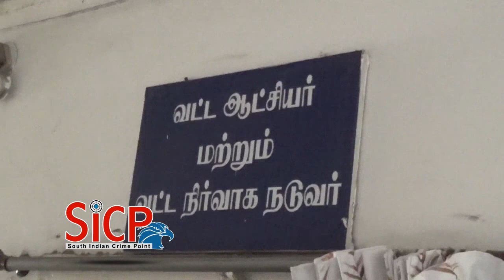Namakkal Tahsildar Balakrishnan Arrest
Tahsildar caught while accepting bribe

நாமக்கல் வட்ச்சியார் அலுவலகத்தில் பல்வேறு பணிகளுக்கு வரும் பொதுமக்கள் இடம் முறைகேடாக பணம் வசூல் செய்வதாக புகார் வந்தது. இந்நிலையில் முறைகேடாக மணல் எடுப்பதாக கூறி பறிமுதல் செய்யப்பட்ட  மணல் லாரிகளை விடுவிக்க சேலம் மாவட்டம் ஒமுலூர் சேர்ந்த  சின்னதம்பி என்பவரிடம்  ரூ.5 ஆயிரம் லஞ்சம் வாங்கிய நாமக்கல் வட்டாச்சியர் பாலகிருஷ்ணன் என்பவரை கைது செய்து விசாரணை - நாமக்கல் லஞ்ச ஒழிப்பு காவல் துணை கண்காணிப்பாளர் ஜெய்குமார் தலைமையில் போலீசார் நடவடிக்கை